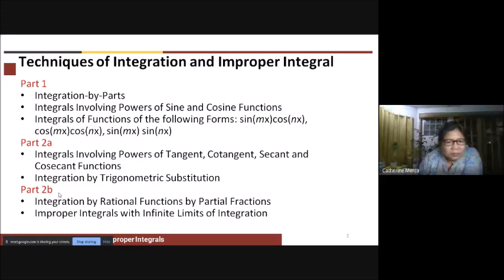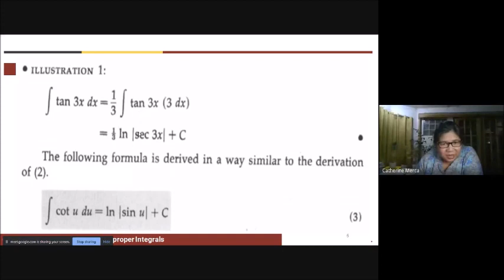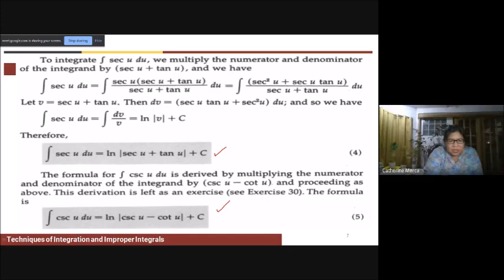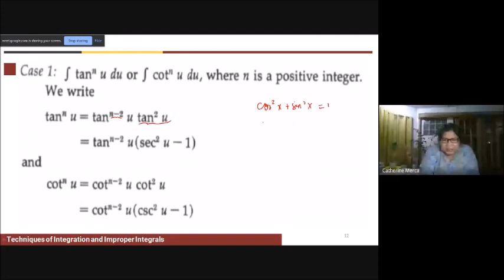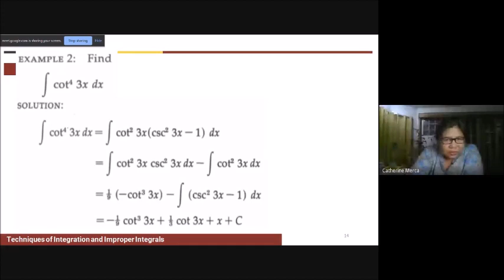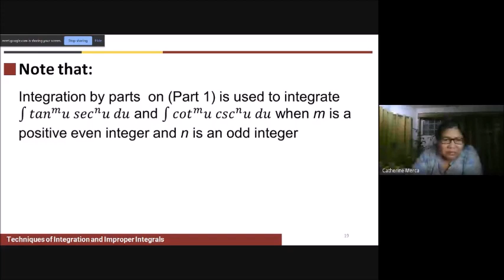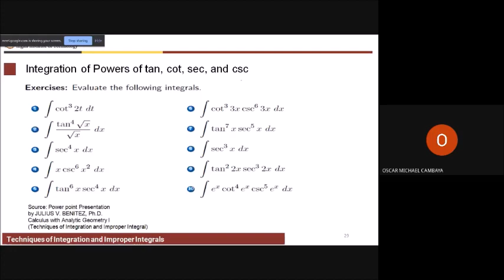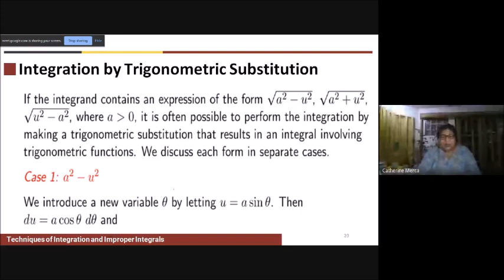Integrals involving Powers of Tangent, Cotangent, Secant and Cosecant Functions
Discussed in this video clip are Integrals involving Powers of Tangent, Cotangent, Secant and Cosecant Functions.